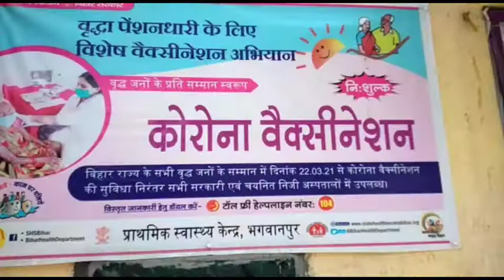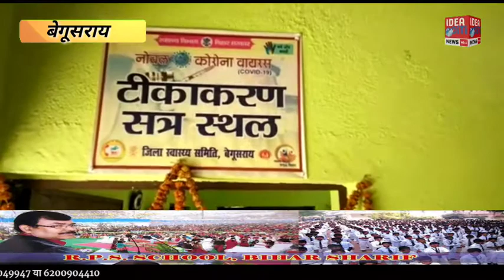Begusarai : लगभग साढ़े 11 हजार लोगों को दिया गया कोरोना से बचाव का टीका !